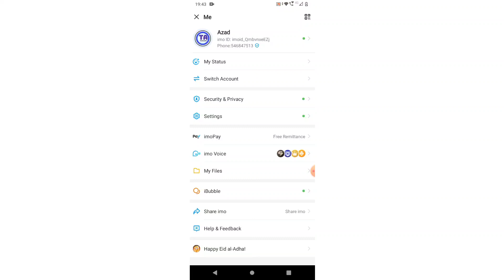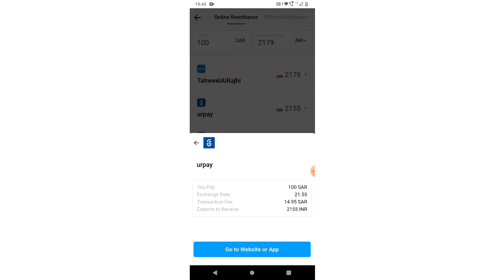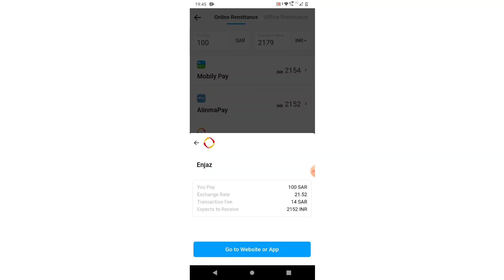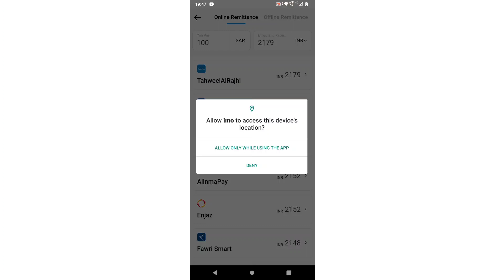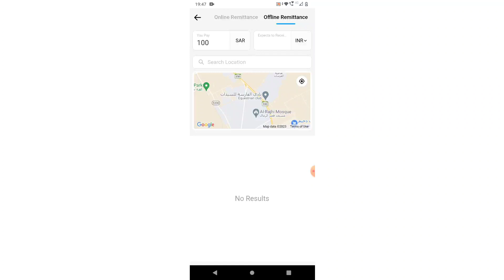how to send imo pay money transfe imo app se paise kaise bheje/ big update 2023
how to send imo pay money transfe
 how to send imo pay money transfer to another phone
how to open imo account without verification code
imo payimo payment
imo_beta_payment_proofbisaya pay imo
imo account transfer
imo id transferimo money transfer
imo app se paise kaise bheje

saudi#saudinews